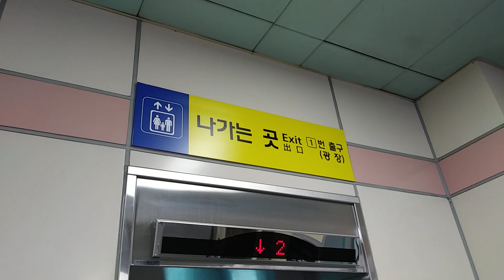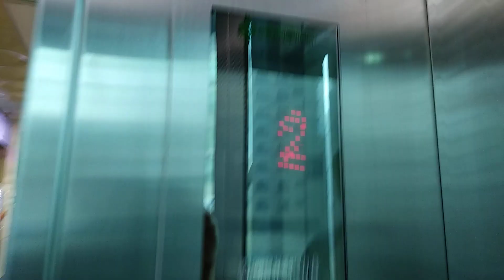경기도 화성시 떡전골로 97 진인동 코레일 1호선 병점역 신일엘리베이터 탑사기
1번 출구 방향